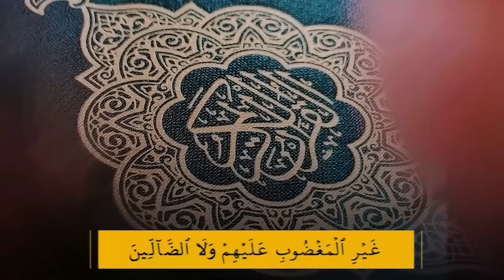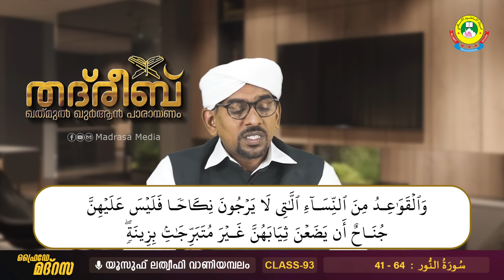THADREEB KHATHMUL QUR'AN CLASS- 93 | An-Nur 41-64 (28-10-2022)